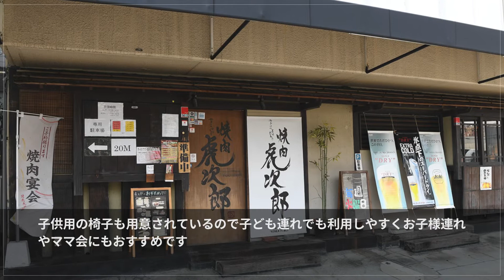焼肉虎次郎 尼崎店【尼崎】 焼肉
家族連れに人気！リーズナブルな価格で上質な素材をつかったメニューを楽しめる焼肉店

家族連れの方々や会社帰りの方などで賑わうお店。掘りごたつ席があり、子供用の椅子も用意されているので子ども連れでも利用しやすいです。人気メニューはもちろん焼肉。黒毛和牛はA4ランクのものをリーズナブルな価格で楽しめます。ビールやハイボール、ワインなどのドリンクとソフトドリンクがそれぞれ一律料金なので安心してたっぷり飲めるのもうれしいポイント。焼酎は黒霧島など上質なものも用意されているため、のんびり飲みたいときにもオススメです。常連の方が多いためか、会員になれば烏龍茶と黒烏龍茶が無料になるサービスも行われています。

00:00 お店概要
00:07 お店のこだわり
00:28 お店のおすすめメニュー
00:55 お店のこだわり

焼肉虎次郎 尼崎店#尼崎#焼肉#西宮#芦屋#尼崎